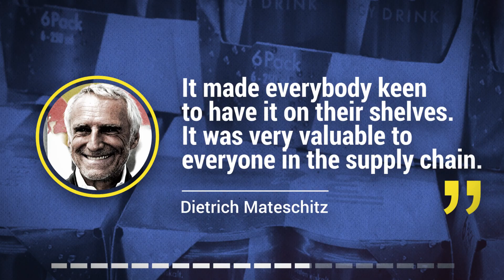Founders Series - Ep02 Dietrich Mateschitz and RedBull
In the second episode of our Founders series we take a look at Dietrich Mateschitz. Co-Founder of energy drink company Red Bull, and the creative force behind a beverage, media, and sports empire that revolutionized all three industries.